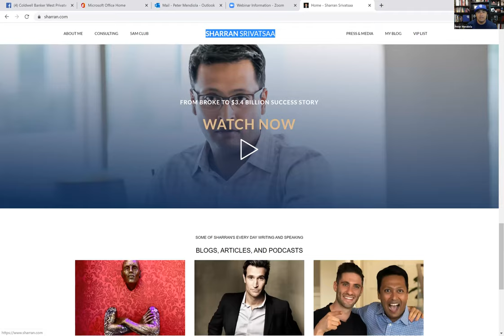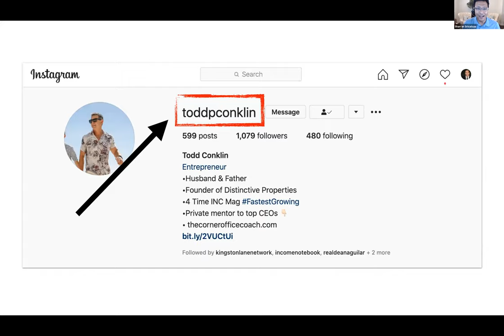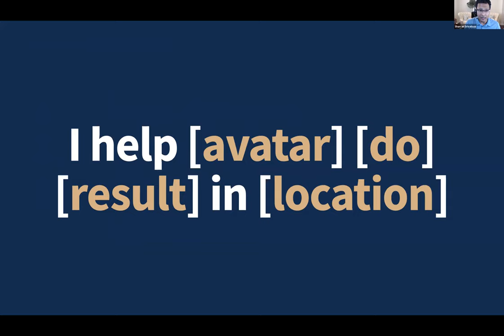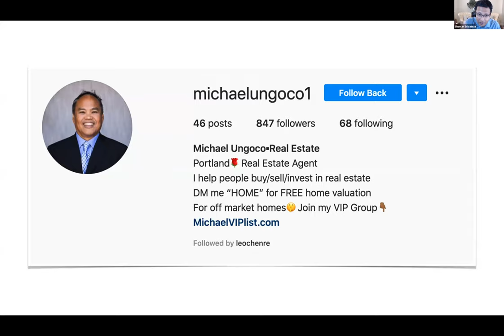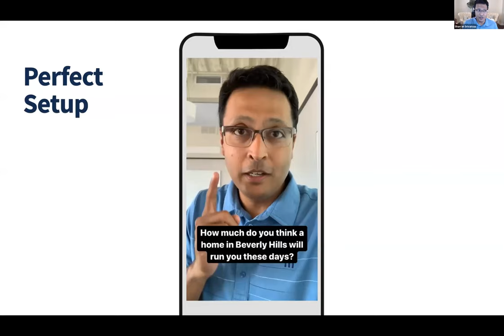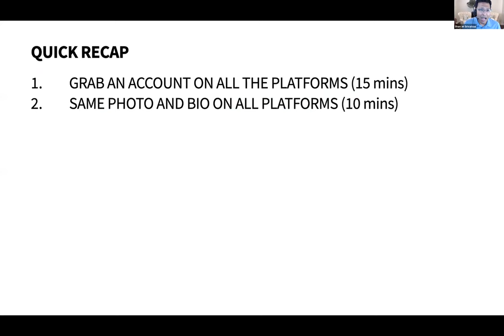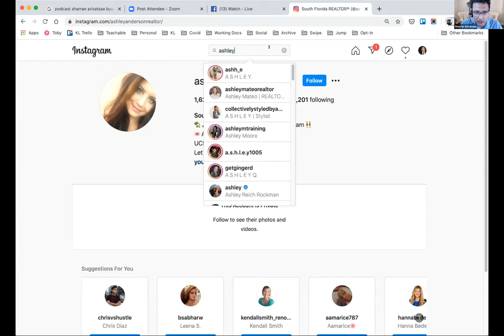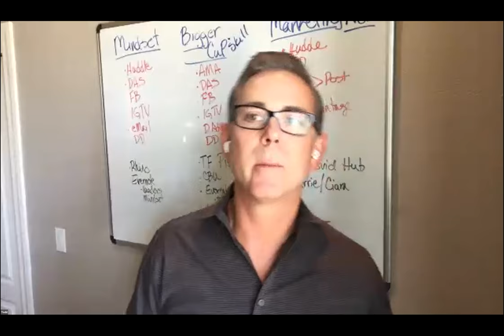BLOG Presents Sharran Srivatsaa with CBCA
Sharran Srivatsaa is the CEO of Kingston Lane, a push-button technology execution platform for real estate. Sharran is a serial entrepreneur, sought after keynote speaker, and a respected thought-leadership resource for publications such as the Wall Street Journal, SUCCESS magazine, Huffington Post and Forbes.